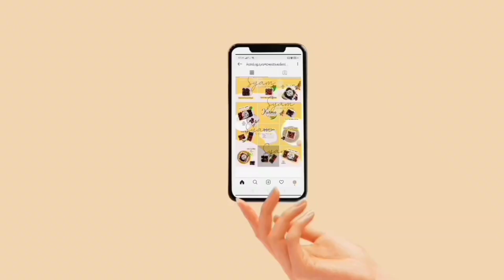KEAJAIBAN SHOLAWAT: ALHAMDULILLAH LAPTOP BARU..!!!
haii kak assalamualaikum.
assalamualiakum...alhamdulilah, kali ini aku bakal sharing tentang keajaiban sholawat bisa beli laptop cash selama 3 bulan, padahal target tahun depan beli laptopnya...

seperti apa ceritanyaa...langsung simak aja yukk...